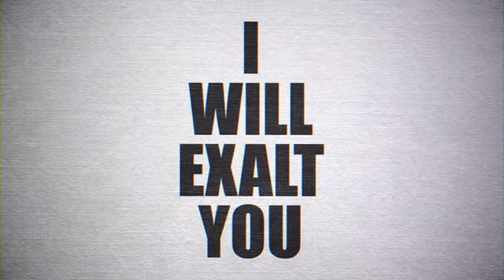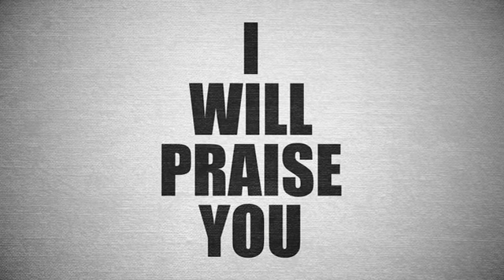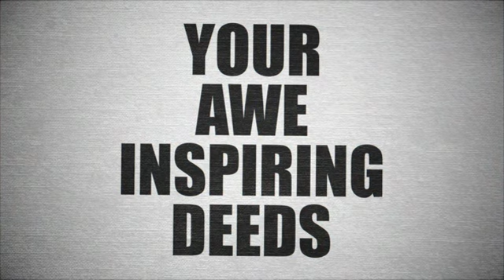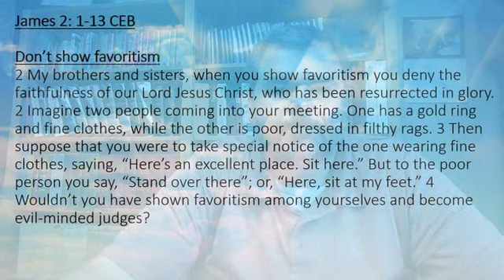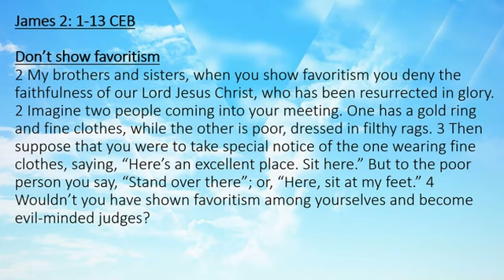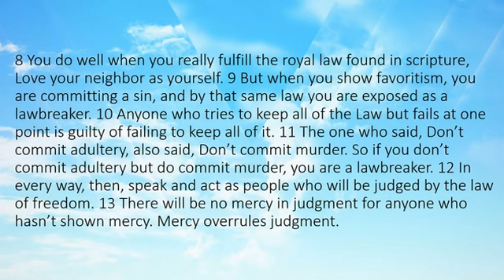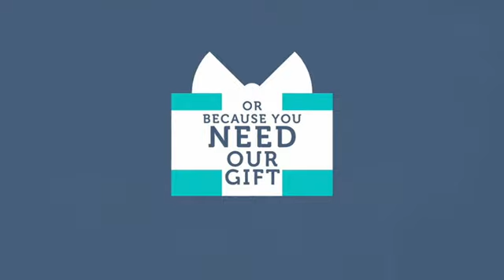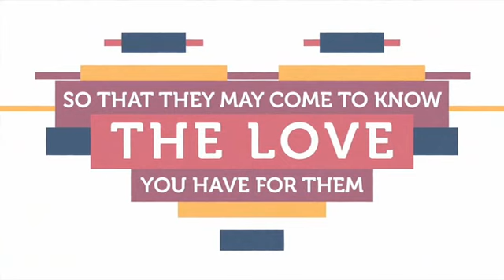Sunday Worship 7 11 21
This week we continue our study of James and his teachings on Favoritism from James 2: 1-13.